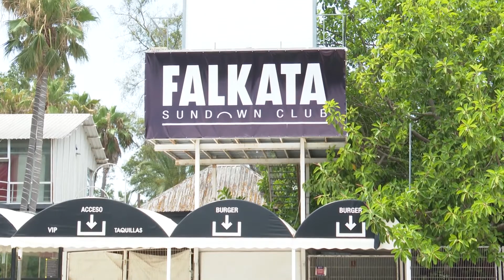Los chiringuitos de Gandía también cerrarán a las 22:00 horas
El número de casos positivos en el brote de Covid-19  detectado en el municipio de Gandía  (Valencia), el más importante de la Comunidad Valenciana,  asciende ya a 70 personas,  con un perfil de  edad de entre 20 y 40 años, la mayoría relacionados con un positivo en una zona de  ocio nocturno. La Generalitat Valenciana anunció ayer la suspensión de la actividad de ocio nocturno en la localidad.

(Fuente: Europa Press/Generalitat)